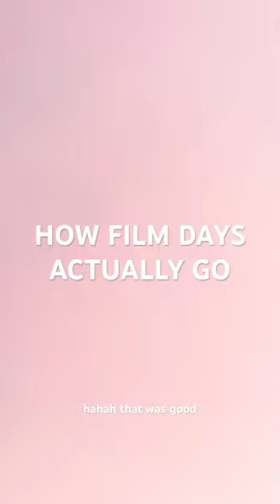How film days actually go😂 can you record?